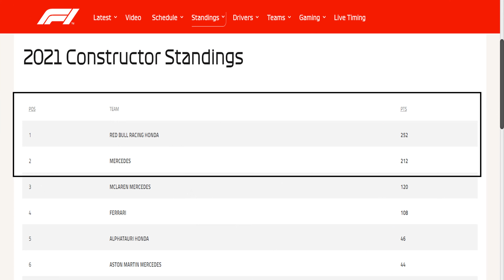Red Bull is on course to hand Mercedes its first defeat in the hybrid era| Styrian GP| Formula 1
After winning the last 4 races on the trot and taking the lead in both the championships, are Red Bull and Verstappen on their way to beating Mercedes and Lewis Hamilton to the title in 2021?  In this video we talk about why that is becoming more and more of a possibility.

Timestamps:
0:00 - Intro
0:49 - Max Verstappen the best driver on the grid this season
2:22 - Red Bull a better strategic and operational unit
4:06 - Mercedes will not develop the 2021 car
5:45 - Mercedes and Lewis Hamilton lacking intensity
7:57 - Mercedes and Toto Wolff distracted by off-track developments